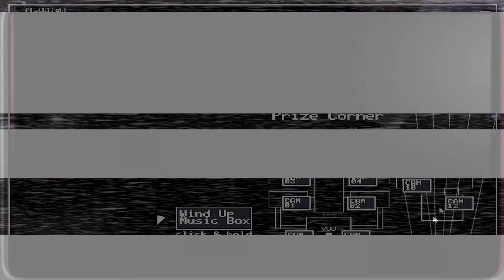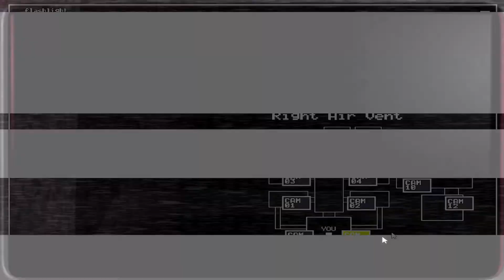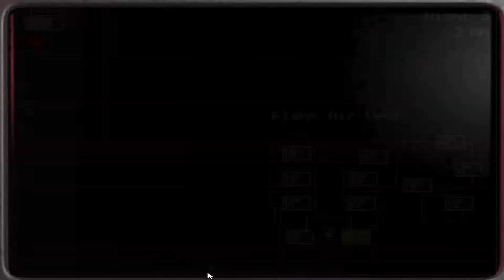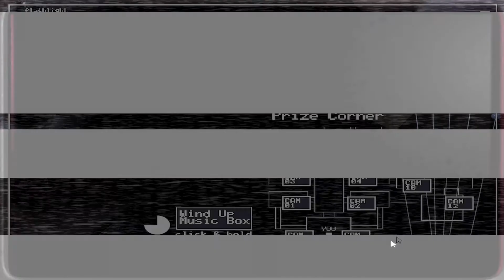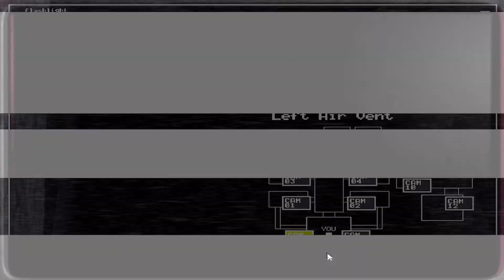Я прошел эту ночь ► Five Night at Freddy`s 2. Ep:4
I Все обо мне I Мой steam I Теги I жизнь whylifewhygame?